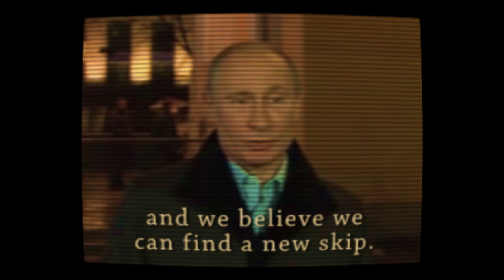KZ24 Highlights - Part 2 of 4